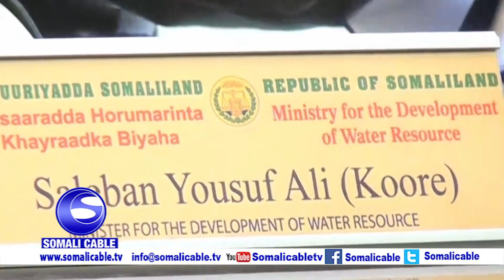Barnaamijka Wardoon iyo wararkii ugu danbeeyay dalka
Barnaamijka Wardoon iyo wararkii ugu danbeeyay dalka soo-saare Cabdullaahi Axned Catoosh